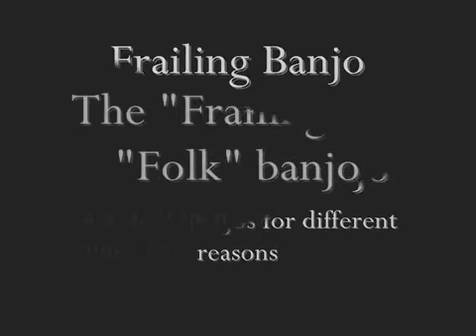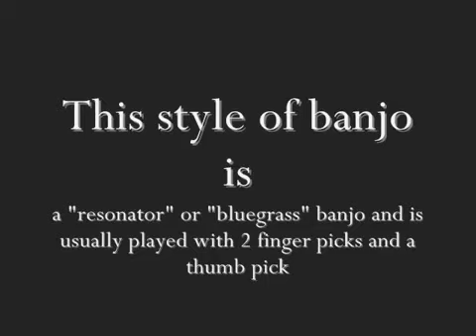Frailing Banjo and Resonator Banjo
This is an open backed Wildwood Troubador and
A Morgan Monroe (model unknown) resonator banjo..
The open back, aka folk or frailing banjo is generally played with the fingernails.
The resonator or bluegrass banjo is generally played with metal fingerpicks and a plastic thumb pick.